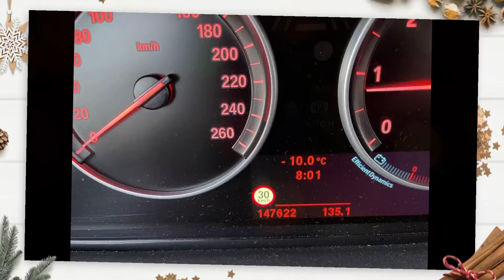Isu forever sundaymorning run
Fantastische route van 12 km rondom zeijen ❤️